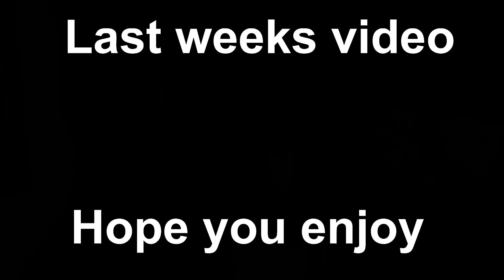White outfits for Summer/Holiday 2024 Next, Primark, H&M, New Look and Zara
Hello my name is Pat and my channel is Richerinyears. I am 74 years of age, 5'3" and a dress size 10-12.  I love sharing with you my love of fashion, my style and Beauty tips.  I hope you enjoy watching my videos and hope they give you lots of ideas and inspiration.

Today I am showing a selection of white outfits for Summer and what I think I will take on my holidays.  Items from H&M, Zara, Primark, Next and New Look. I hope you like my choices and I would appreciate you  helping me decide which of these outfits you think suit me the best. Two weeks before I go so there are lots more to come so keep watching so you don't miss any new items I will be adding ie. Beachwear etc. 😎

Hope you enjoy my picks for today.

What I'm wearing: white Dress from Primark and cropped jacket from Tu@Sainsburys

Links below to all the items:

Accessories: Whats in my beach bag.

Featherlight UVA/UVB SPF 50 Sunscreen+Primer

Amber Solaire Sensitive Advanced Protection Mist 50+

Garnier Skin Active Micellar Cleansing Water
Cotton wool pads - Large

Glow Tonic
DetoxifEYE - Depuffing Eye Patches

Beach Towel, Hairbrush and Scrunchies, Sunglasses
Suncream.

Sunglasses

Summer white Poplin dress
£29.00
s://www2.hm.com/en_gb/productpage.1239045001.html
White Tiered Midi/Maxi Dress
Price: £32.99

Oyster White
Price: £59.99

Primark.co.uk
White Dress
Instore Only
£20.00

Pink Shirt from Primark
Instore Only
£12.00

Price: £25.00 (matching items available)

95:1